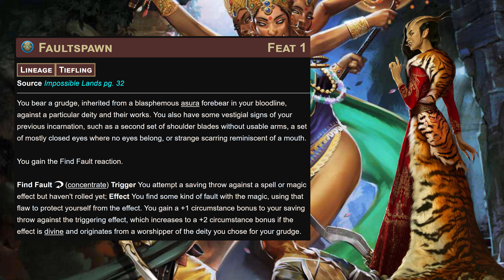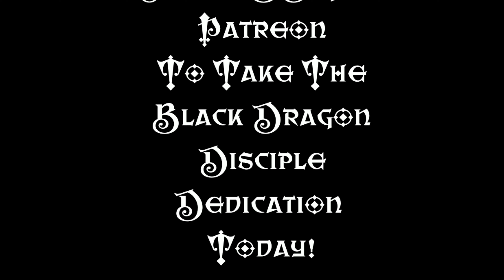Creature Chronicles: Asura